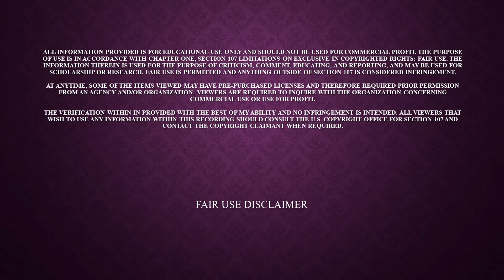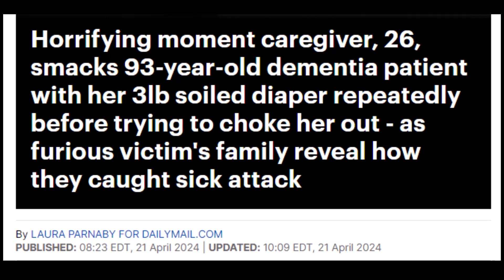WHEN THE ELDERLY PAY FOR YOUNGER PEOPLE'S SHORTCOMINGS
Get some skills or you'll take your frustrations out on the vulnerable.